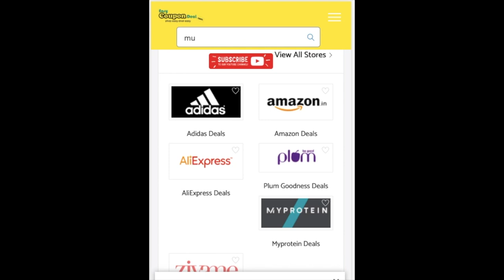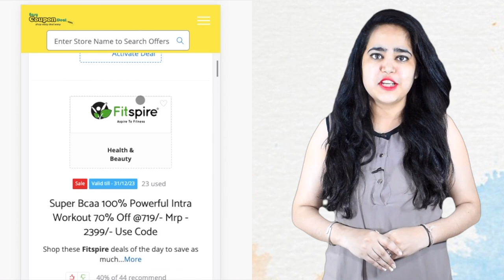✅Muscleblaze Coupon Code | Muscleblaze Coupons | Top Stores on EasyCouponDeal.com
muscleblaze promo code
muscleblaze coupons

Muscleblaze Coupons
Muscleblaze Coupon codes
Muscleblaze Promo Code
Muscleblaze Upcoming Sale